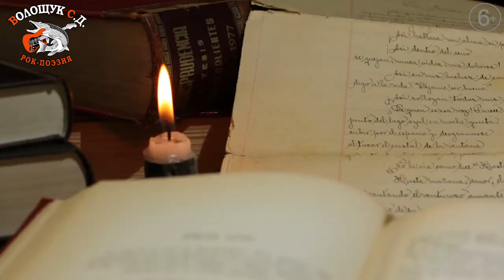Стихотворение "Я так и не стал равнодушным"